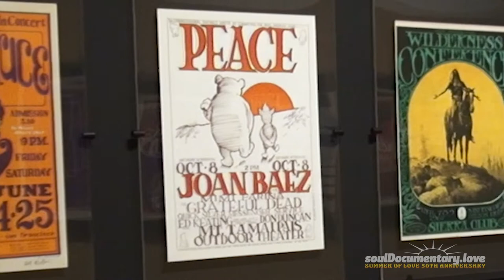The Art of the Counterculture/S.O.U.L. Listens to Nicholas Meriweather @ Haight Street Art Center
S.O.U.L. goes deep into the world of 60’s poster art with art historian Nick Meriweather at the Haight Street Art Center exhibition “The Art of Consciousness” to discover what has made this much maligned art still relevant today. Something that is only just beginning to be consciously embraced is what we can learn about ourselves and how the counterculture has had a lasting impact on our culture and our collective sense of self from the stories shared within every intentional line and brilliant color of each of these genre master’s works. Born of a long marginalized and subjugated creative spirit, now freed by the counterculture, these artistic expressions served as a palette to express the sentiment of the times in which they were made.

More than 90 seminal psychedelic posters from 1965 to 1967 were on display along with never-before-seen original art from the 'Big Five' San Francisco poster artists—Rick Griffin, Alton Kelley, Victor Moscoso, Stanley Mouse, and Wes Wilson. We attended and captured a panel discussion with Meriwether and Montgomery that focused on the art, it’s context, relevance, and impact.

Fifty years after the Summer of Love, posters that were originally intended to announce concerts, stand as the representative artform of the American counterculture and life in the Haight Ashbury in the 60’s.  For these reasons, they continue to attract wide attention. Yet the art world still finds it difficult to understand and appreciate what a powerful and vital moment in American art history they represent: not only the nation's second great poster movement, but a full-fledged art movement in its own right.

S.O.U.L. Listens:
Spend a relaxing day expanding your mind with S.O.U.L., as luminaries share their visions for what is possible when we shift our value system to one that supports our thriving.